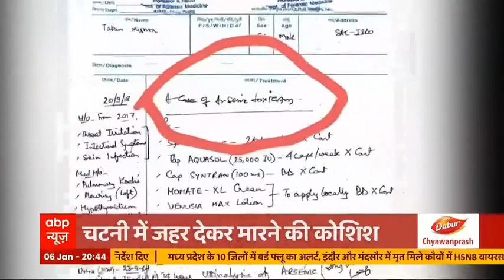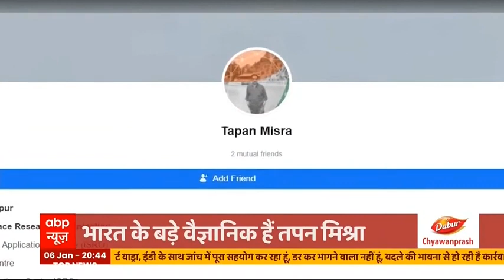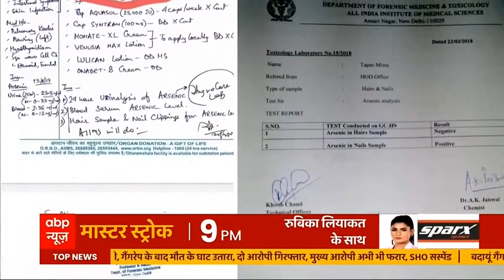ISRO के सीनियर वैज्ञानिक को जहर देकर मारने की कोशिश !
36 साल तक इसरो में काम कर चुके वैज्ञानिक तपन मिश्रा ने फेसबुक पोस्ट के जरिए तपन मिश्रा ने दावा किया कि उनको चटनी में बेहद घातक जहर देकर मारने की कोशिश हुई थी. सवाल ये है कि क्या देश के वैज्ञानिकों के खिलाफ इंटरनेशनल साजिश रची जा रही है?